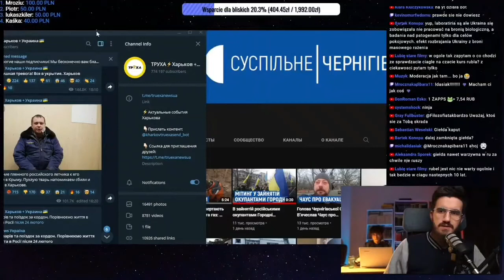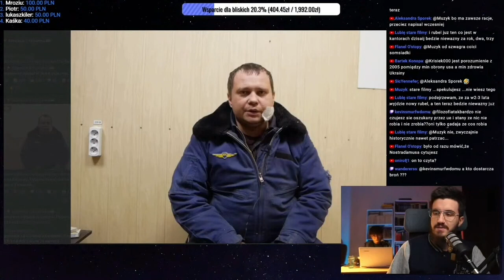(16 dzień wojny) Wojna rosja vs Ukraina. Rozmowa z jeńcem rosyjskim tłumaczenie pl. 90